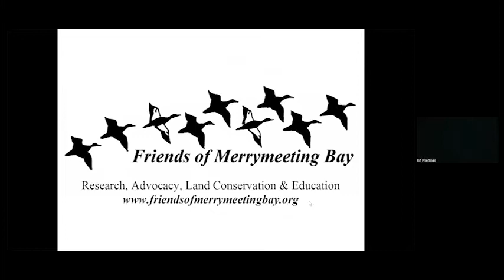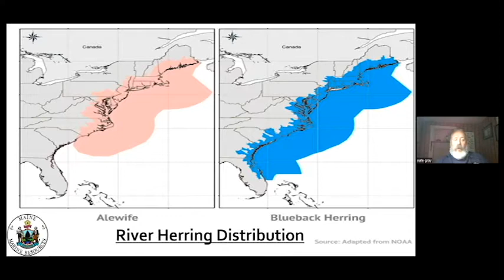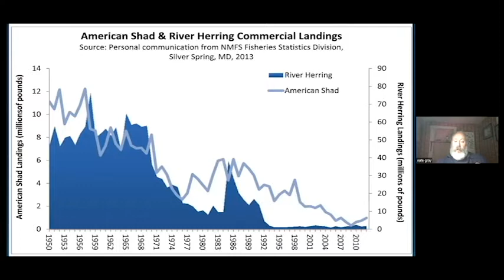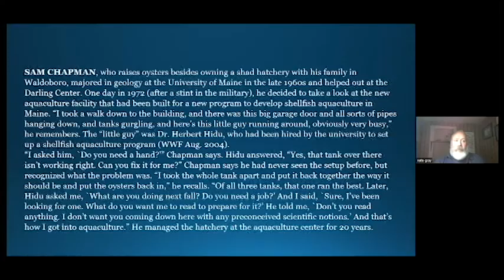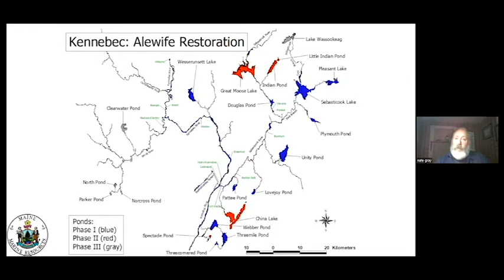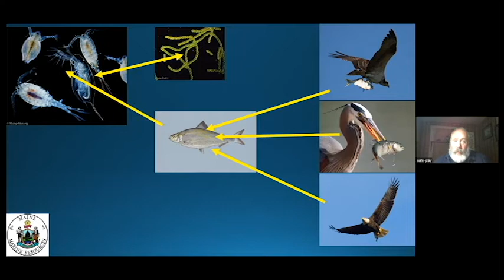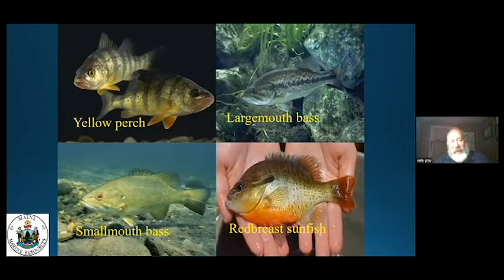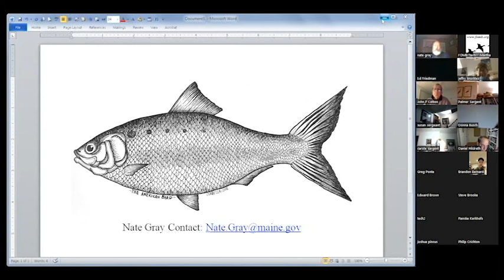American Shad, Speaker Series with Nate Gray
Friends of Merrymeeting Bay’s (FOMB) seventh presentation of their 25th annual Winter Speaker Series, American Shad, features Nate Gray, Fisheries Biologist with the Maine Department of Marine Resources. FOMB’s Winter Speaker Series presentations are again being held via Zoom and are accessible via hyperlink at the top of the FOMB web This event takes place Wednesday, April 13th, at 7 pm.

American Shad Alosa sapidissima (the species name means “most delicious”) are anadromous fish requiring connectivity between marine and freshwater habitats to complete their lifecycle. They are dark blue to green above with paler sides and a silvery underbelly. Shad are the largest members of the true herring family and can grow to 30 inches in length and weigh over 9 lbs. This species is highly sought after as a sportfish because of their feisty nature and their ability to leap. Almost every major river along the Atlantic seaboard historically supported a spawning population of American shad but their numbers continue to drop.

Historically, populations of American shad supported recreational, subsistence, and commercial fisheries in the Atlantic coastal waters of North America with annual landings ranging in the millions of pounds. Overfishing, pollution, and habitat loss resulting from dams, restricted passage, and human development have reduced populations and subsequently, total landings. Many state and federal agencies have prioritized the management of American shad by supporting research and monitoring programs aimed at conserving and restoring populations.

Author John McPhee wrote an excellent book about shad entitled The Founding Fish. The title alludes in part to a storied (as he makes clear) exceptionally early and prolific run of shad on the Schuylkill River at Valley Forge during the winter of 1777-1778. This supposed sea-run bounty was said to have brought the Continental Army much needed relief in the form of oily protein, thus making possible Washington’s victories that spring. According to the National Park Service, this may in more ways than one, be a bit of a fish story, in that barrels of shad, if delivered at all, were actually brought in from the Potomac because the British had used nets to block seasonal spring fish runs, downstream of Washington’s encampment. No matter their origin or whether they made it to Valley Forge, shad still played an important historical and perhaps pivotal role in the founding of our country.

While many of our waters are cleaner, prolific dams still threaten anadromous fish populations by severing the migration of populations travelling from the ocean to and from freshwater spawning habitats. Dams impose migration delays and can exert other negative effects on survival and fitness. The construction of fishways at dams is one approach used to mitigate obstructions to migrating fish but it is a poor substitute for unimpaired passage, particularly when it comes to a nervous species like shad, reticent to enter fishway structures.